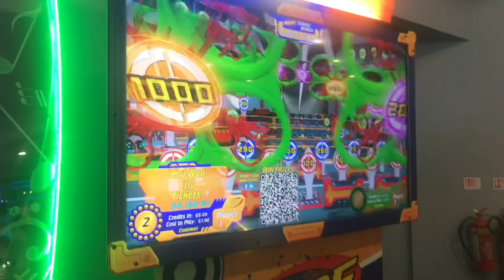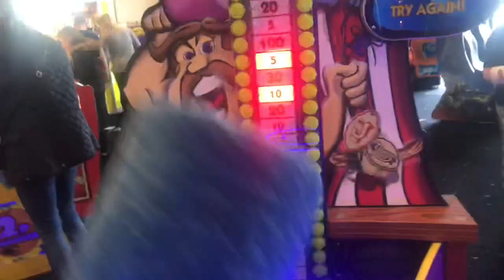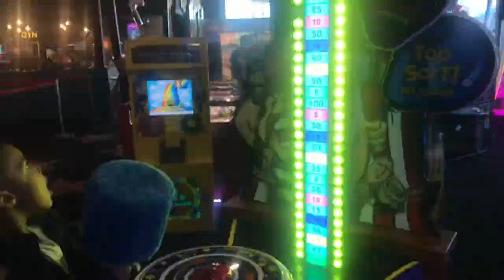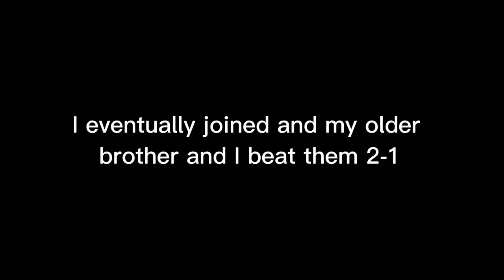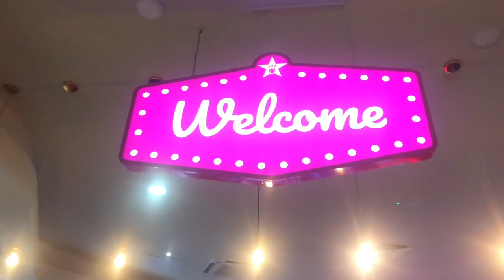easter weekend in the UK with the fam!! | arcade, buffet, movie, slime & more | Chidera Abel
As you can see my Easter was an eventful one, and I always love sharing my experiences with you guys. I really hope you enjoyed watching this video because editing it wasn’t fun😭

capcut
picsart & phonto (thumbnail)
iphone 7

~sub count~
701 people with great taste🤍